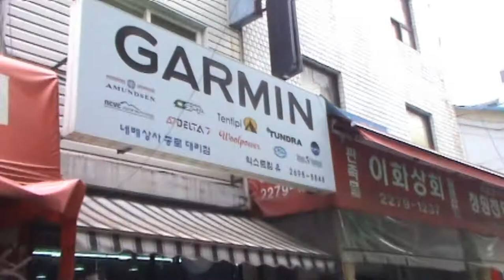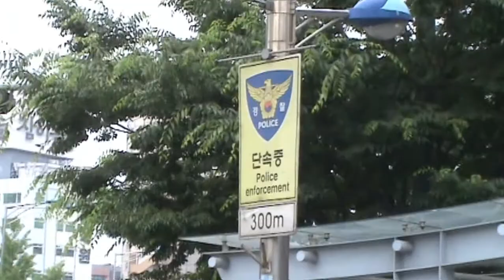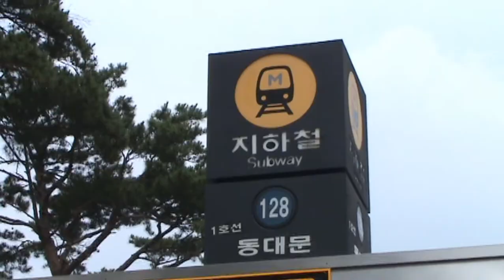Dongdaemun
I went to Seoul to see about a map of Korea for my Garmin Montana.  And I practiced some ALT codes I learned.